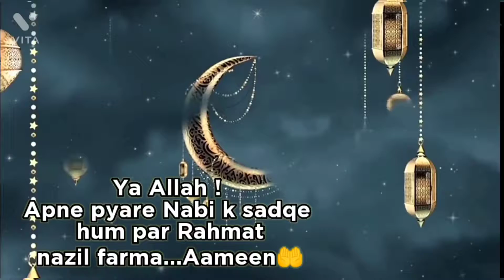❤️💞Jumma Mubarak Status💖💖 | Ramzan Pehla Jumma Mubarak | New Jumma Mubarak Whatsapp Status♥️